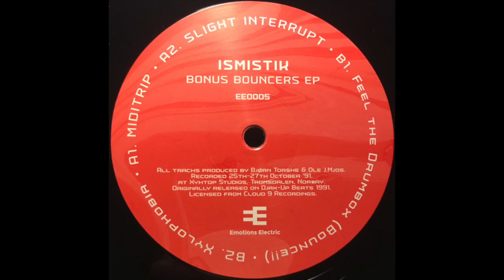Ismistik - Slight Interrupt (2020)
Ismistik – Bonus Bouncers EP
Label: Emotions Electric – EE0005
Format: Vinyl, 12", 33 ⅓ RPM, EP, Reissue, Remastered
Country: Spain
Released: 31 Aug 2020
Genre: Electronic
Style: Techno